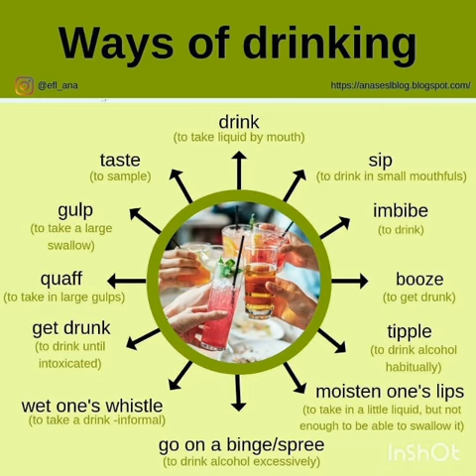Ways of Drinking